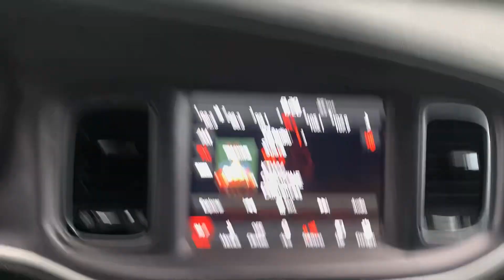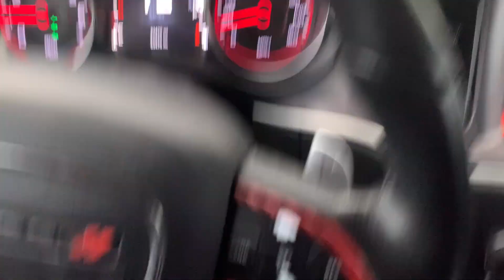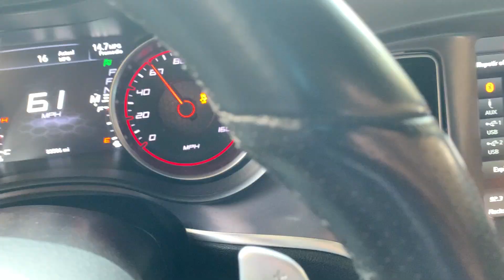Redlands cars and coffee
first time out at redlands cars and coffee lots of cool rides!